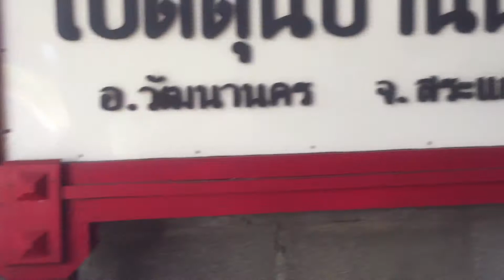ไปเที่ยว อ่างเก็บน้ำท่ากะบาก ด้วยกันจ้า วันพักผ่อนกับครอบครัว บ้านๆจ้า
1-2เดือนหนูจะมาเที่ยวหาพ่อแม่ทีเลยจะพาแม่นัดแม่ไปเที่ยวกัน